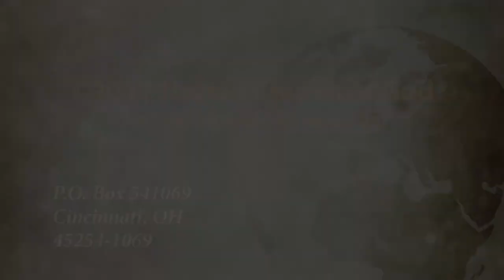Sermon: Godless Parenting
How can we ensure God is involved in how we raise our children? Here are some Biblical principles to help.

Given on May 13, 2017 by Dan Preston